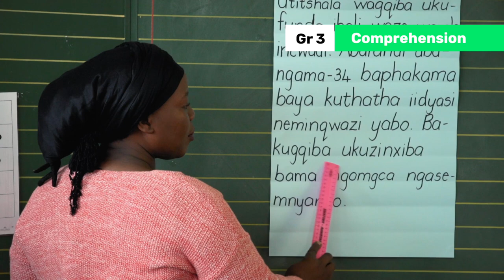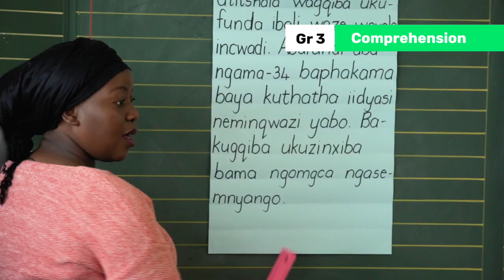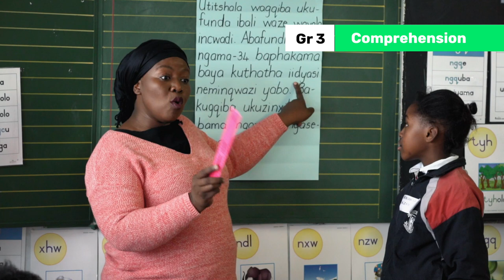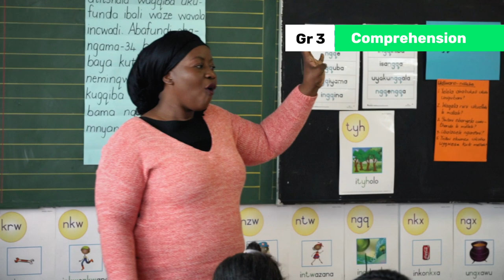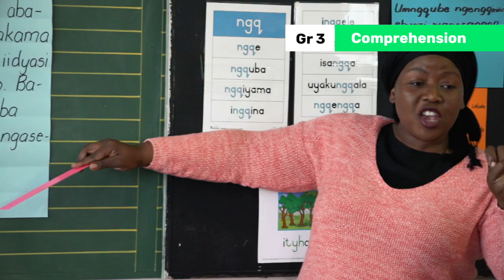178. Comprehension Inferential Questions Practice Shorter